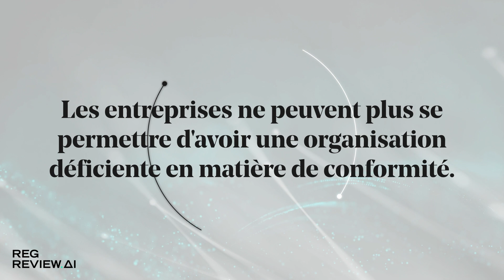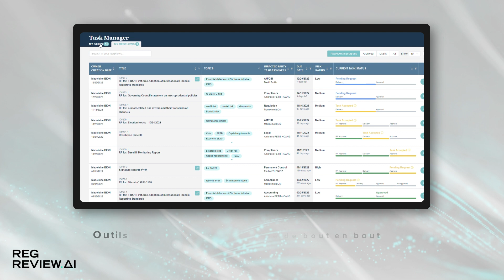RegReview - Notre solution IA dédiée à la veille réglementaire !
La solution IA Reg Review outille vos équipes dédiées à la conformité pour leur permettre de faire face à l'inflation réglementaire, la technicité accrue, l'augmentation des contrôles des régulateurs, ou encore la prise en compte des spécificités locales.